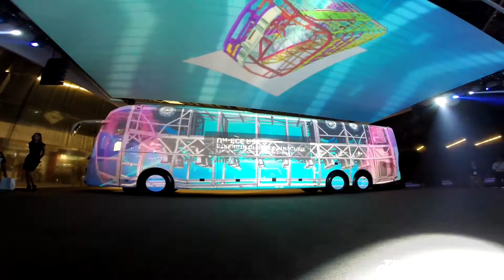Presentacion Nuevo Volvo 9800 Expotransporte2015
Asi Fue como hacen el video mapping del Autobus Volvo 9800 En ExpoTransporte Anpact Guadalajara Jalisco 2015